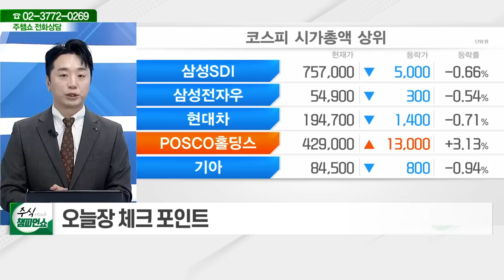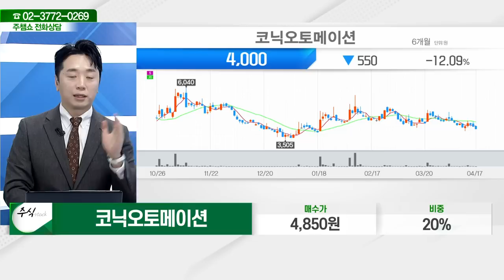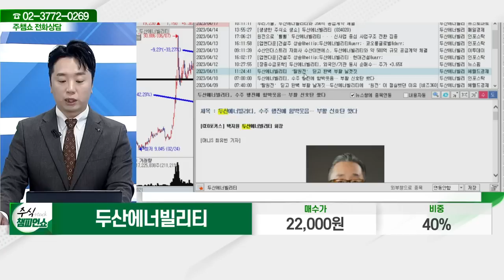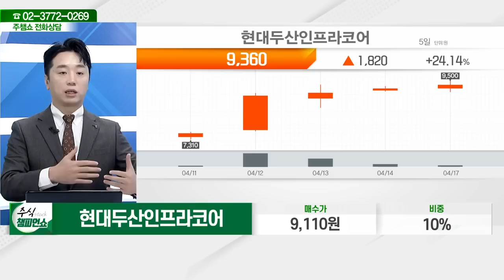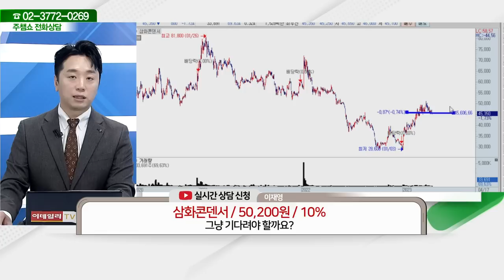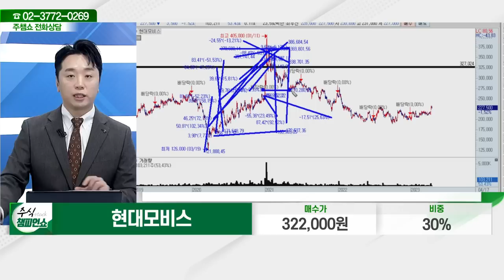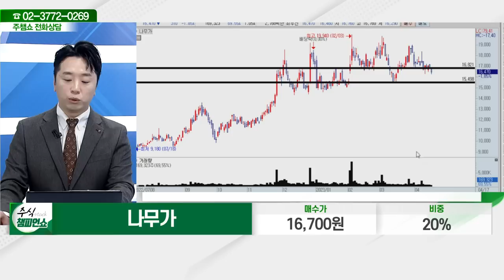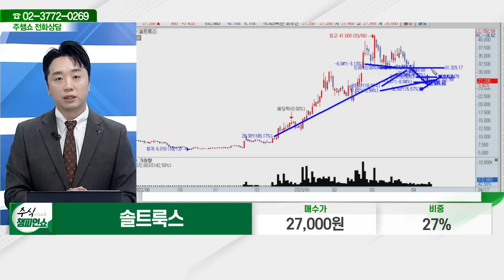에코앤드림,코닉오토메이션,두산에너빌리티,현대두산인프라코어,롯데관광개발,삼화콘덴서,빙그레,에스피시스템스,현대모비스,SKC,나무가,한미반도체,솔트룩스_주식 챔피언 쇼 (20230417